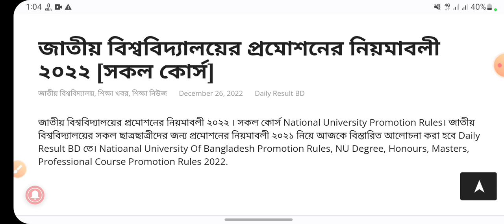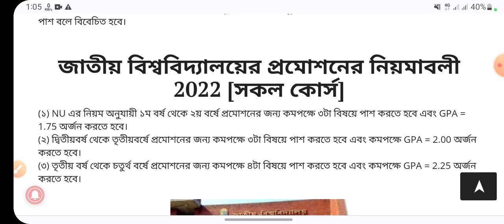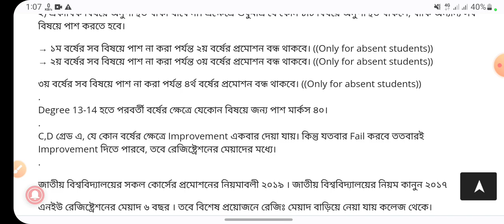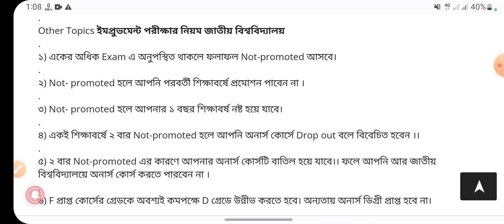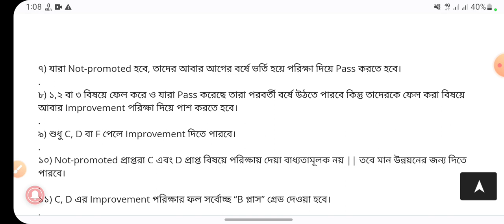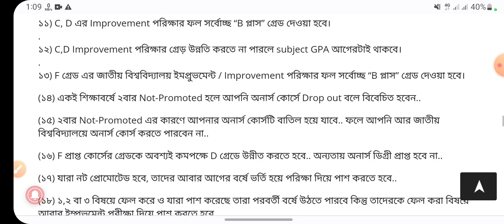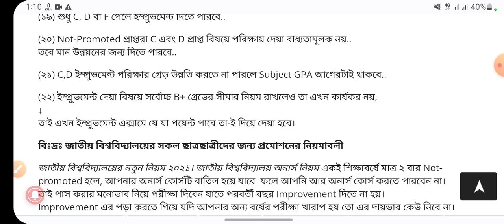জাতীয় বিশ্ববিদ্যালয়ের ‪‎প্রমোশনের নিয়মাবলী ২০২৩[সকল কোর্স]National University Promotion Rules 2023,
Tag releted:-Natioanal University Of Bangladesh Promotion Rules, NU Degree promotion rule, Honours promotion rule, Masters promotion rule, Professional Course Promotion Rules 2022.কত জিপিএ পেয়ে বর্ষ পরিবর্তন করতে হয়,কারা ইম্প্রুভ দিতে পারে,কয়েটা বিষয়ে ইম্প্রুভ দেওয়া যায়,কি গ্রেড পেলে ইম্প্রুভ দেওয়া যায়,
ডিগ্রি কত জিপিএ পেয়ে বর্ষ পরিবর্তন করতে হয়,ডিগ্রি কারা ইম্প্রুভ দিতে পারে,ডিগ্রি কয়েটা বিষয়ে ইম্প্রুভ দেওয়া যায়,ডিগ্রি কি গ্রেড পেলে ইম্প্রুভ দেওয়া যায়,
অনার্স কত জিপিএ পেয়ে বর্ষ পরিবর্তন করতে হয়,অনার্স কারা ইম্প্রুভ দিতে পারে,অনার্স কয়েটা বিষয়ে ইম্প্রুভ দেওয়া যায়,অনার্স কি গ্রেড পেলে ইম্প্রুভ দেওয়া যায়,
মাস্টর্স কত জিপিএ পেয়ে বর্ষ পরিবর্তন করতে হয়,মাস্টার্স কারা ইম্প্রুভ দিতে পারে,মাস্টার্স কয়েটা বিষয়ে ইম্প্রুভ দেওয়া যায়,মাস্টার্স কি গ্রেড পেলে ইম্প্রুভ দেওয়া যায়,